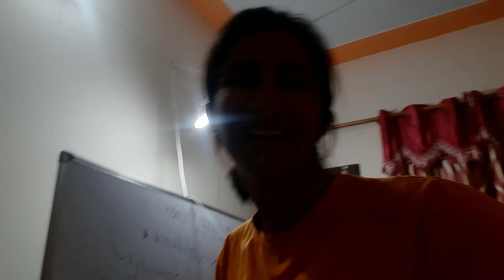Chappan Kaddu (चकोतरा) की सब्जी🥰Maggi recipe🥰HusbandWifeVlogs🤣Daily vlogs | Indian Vloggers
Vlog#148

We, Ravina & Amit
Welcome you all to our Vlog channel.
Ravina and Amit
where we talk about our life and experiences.

Agr vlog dekh ke humari life me interest aaya ho toh😂😎

We will share our experiences related to life, different places and we will take you to those places through our vlogs.